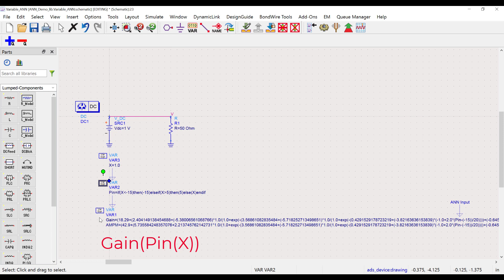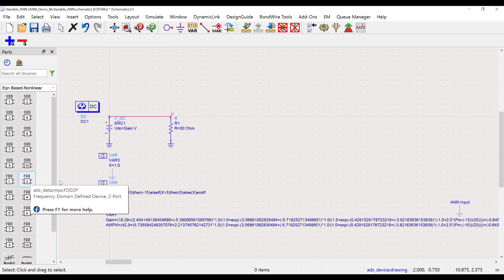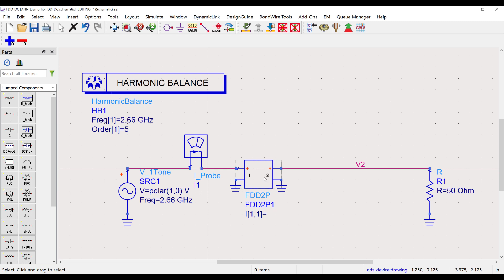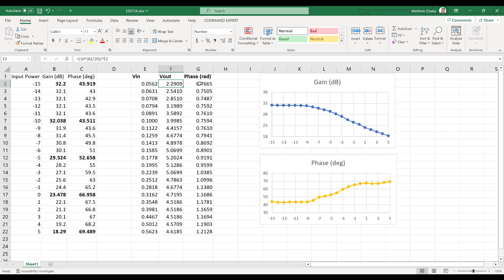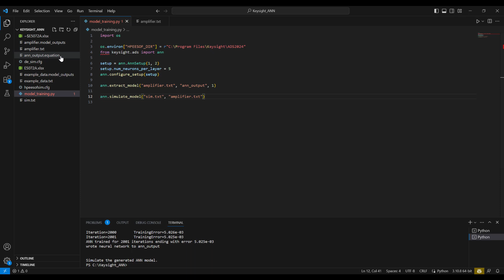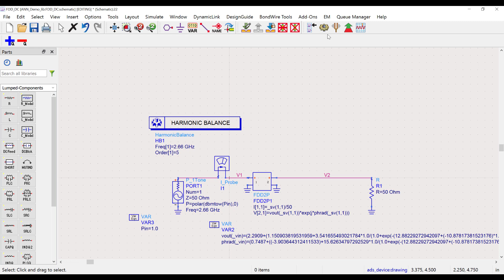ADS 2024: Using AI to Create a Simulation Model – Part 3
This video series shows you how to use artificial intelligence (AI) to create a simulation model from just about anything. View the playlist at:

Part 3 in this video series details a process for creating an electrical model of an Artificial Neural Network (ANN) in Keysight's PathWave Advanced Design System (ADS).

00:00 Introduction
00:29 Setting voltage
01:27 Modeling options
03:12 Amplifier model
04:47 Simulation
05:45 Summary